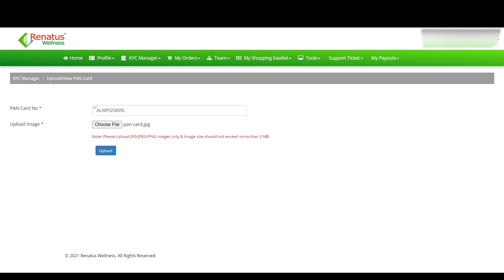How To Upload Pan Card in Renatus Nova